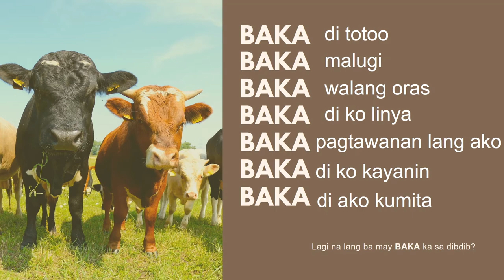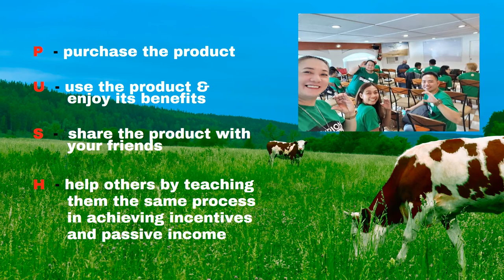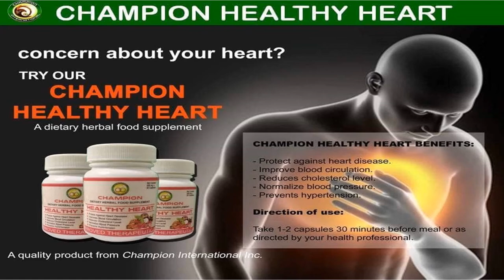MAGKABAHAY, MAGKAKOTSE, MAGKACELFONE SA ISANG KAPE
The video showcases a  typical platform that offers  17 in 1 Herbal Coffee and creates a passive income that can give you  a smart phone, a luxurious car ,  a 3M house & lot and  a lot more.